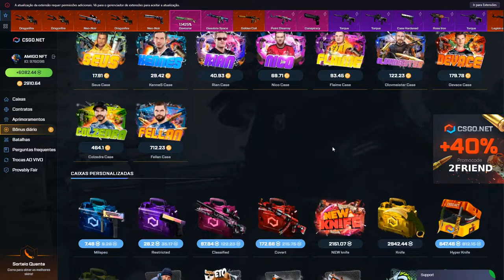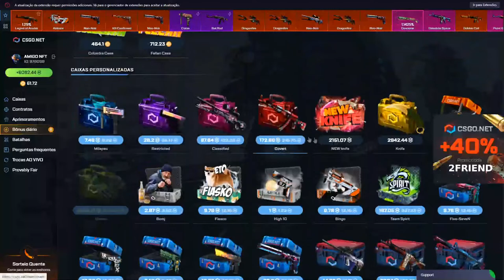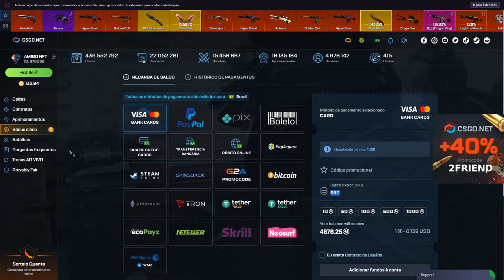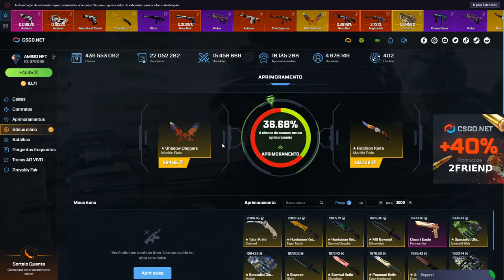ABRI 10 VEZES a CAIXA da HYPER KNIFE deu BOM? Compensa?